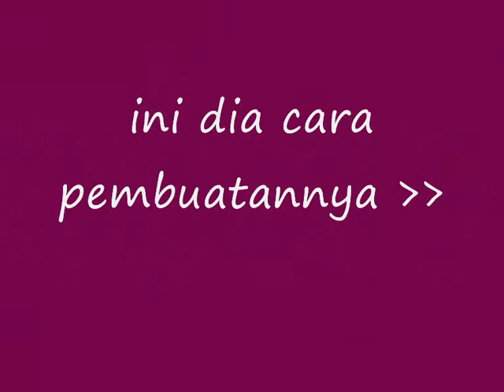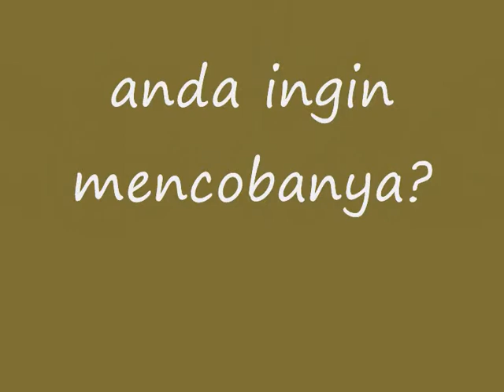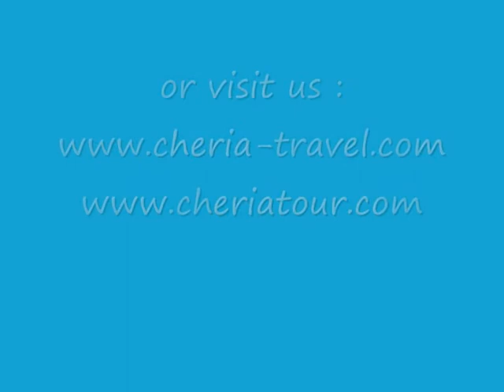balik ekmek turki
Nikmatnya mencicipi Balik Ekmek Khas Turki di Jembatan Galata bisa anda rasakan sensasinya langsung jika mengikutu berbagai paket ibadah dan wisata dari Cheria Travel, seperti Paket Wisata Murah 2013 dan juga Paket Umroh Plus Turki 2013.